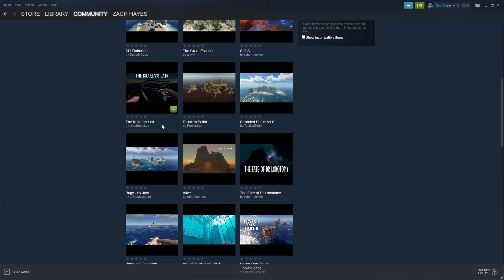A GIANTS HOME! Stranded Deep S1 Episode 1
Today we crash landed on a series of islands, all made by the stranded deep community, you too can check this maps out and get them your self in the steam workshop. This is Stranded Deep!.